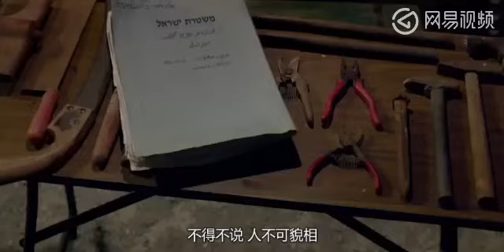几分钟看完一部犯罪电影《大坏狼》变态老师对自己的青春女学生痛下杀手